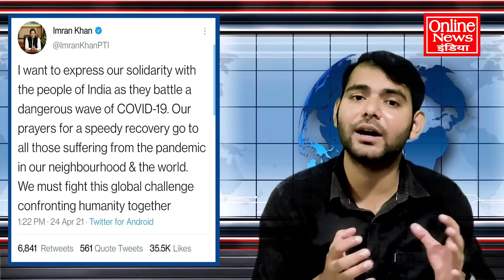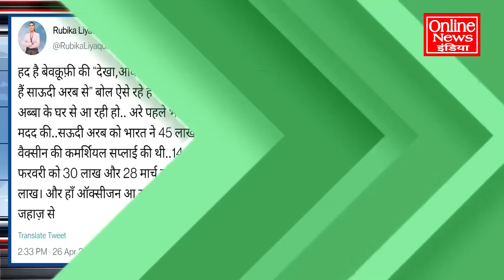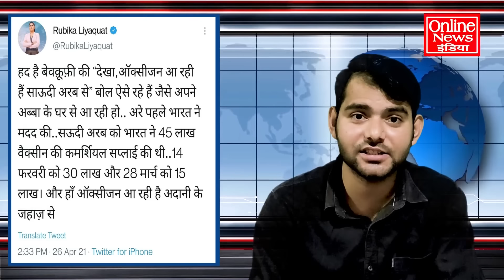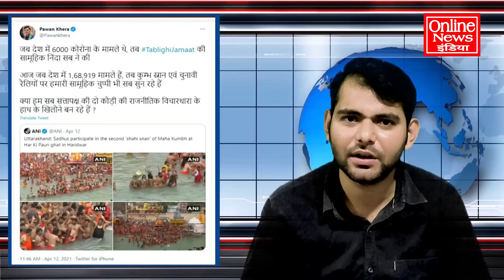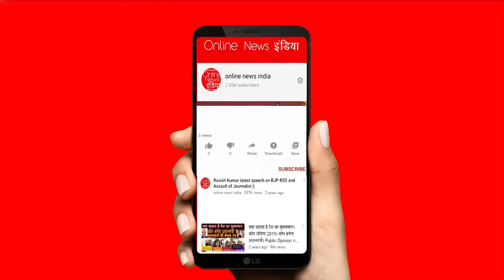दलाली में और कितना गिरोगी रूबिका, चाटूकारिता के सारे रिकार्ड तोड़ दिए